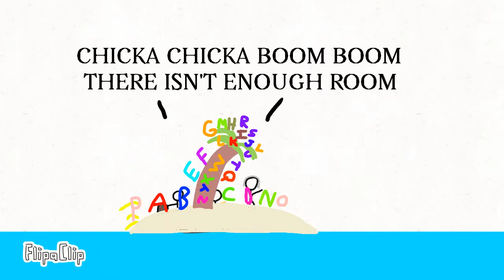The Treasure That Was There The Whole Time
I hope you didn’t cry after this beautiful short film. The adventurous crew of treasure hunters were trying to find treasure and you’ll have to watch to see if they find it!